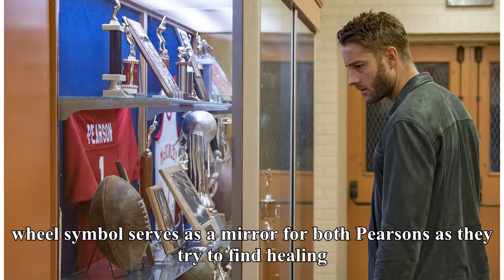Jack’s Necklace on 'This Is Us' Has a Deeper Meaning That Everyone Missed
Getty So much happened on This Is Us during Tuesday night's episode — let's dig in. Fans saw Rebecca and Jack journey to California in past, and in the present, we all learned more about Zoe's complicated past. But first, the episode kicked off by showing viewers a rare closeup of Jack's necklace (o...